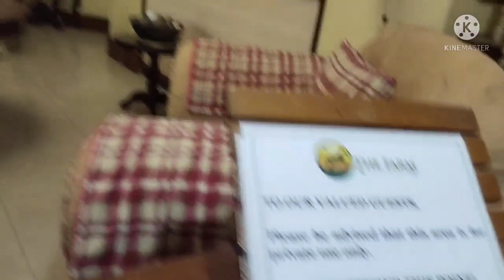Mansion at The Farm Resort | Overnight stay with my Big Family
Overnight stay at the Mansion of The Farm Resort in Dasmarinas Cavite